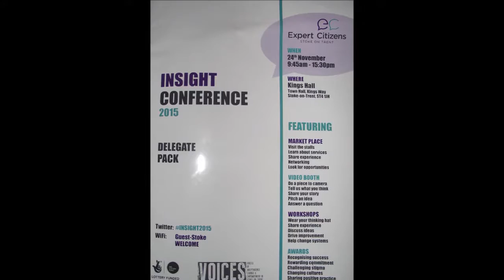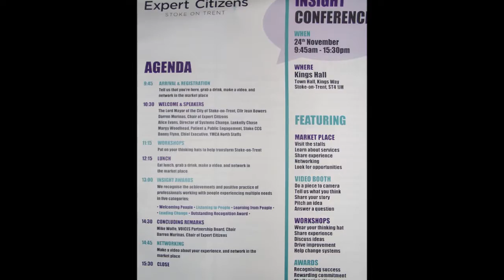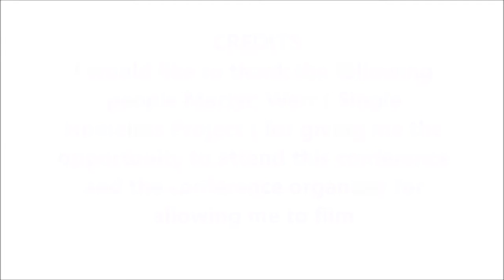The RENgage channel presents ( Expert Citizens )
This channel is for anyone who works within frontline services and who work with the homeless and people with complex needs. It is also for the homeless and people with complex needs themselves to be able to contribute to this channel. I hope to use this channel as a platform to raise awareness and as a creative space where anyone can contribute ideas for creating innovative new ways of helping the homeless and people with complex needs.